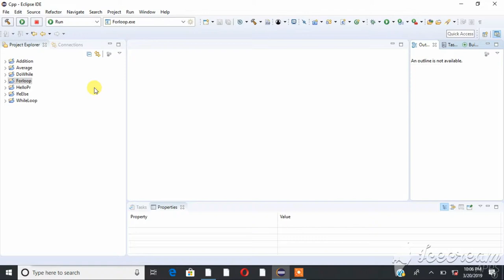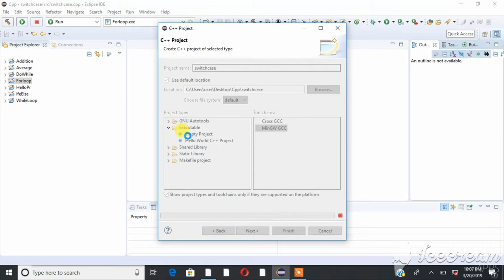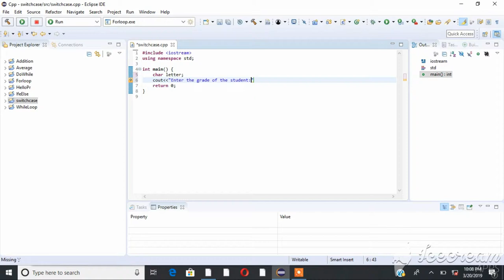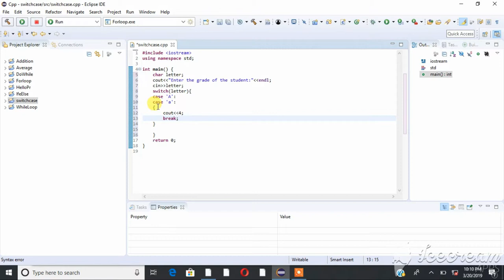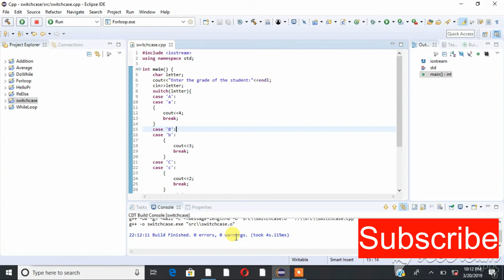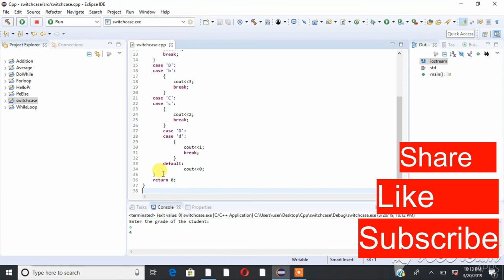C++ tutorial: switch case statement(በአማርኛ)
A switch statement allows a variable to be tested for equality against a list of values. Each value is called a case, and the variable being switched on is checked for each case.